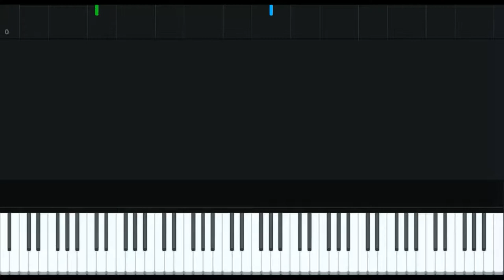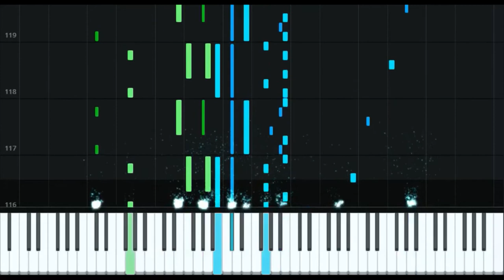E. Horton - "Mouvement Dans Le Sous-Bois" - for piano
A short exercise for advanced piano by Ed Horton. I hope you liked it!